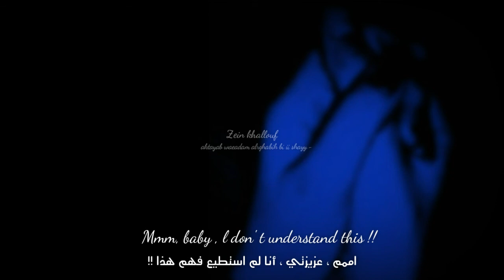Mmm baby l don' t understand this 💙✨